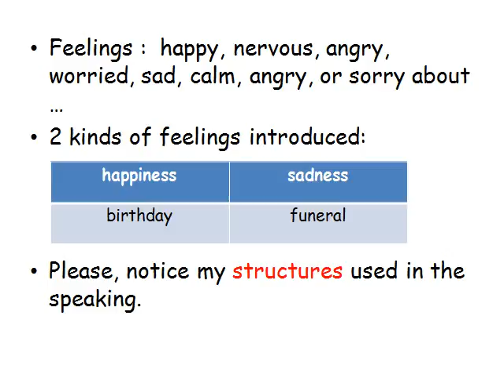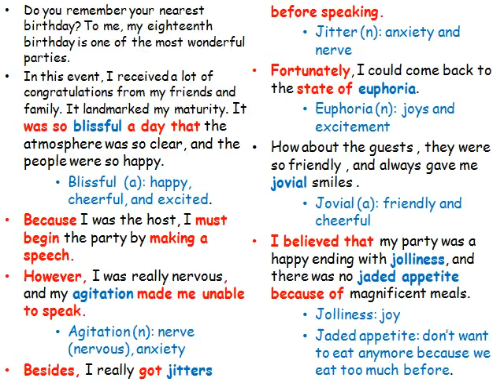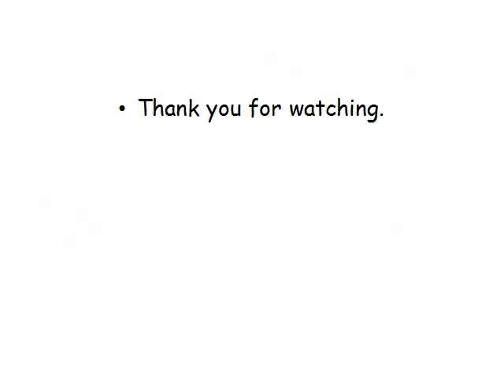Vocabularies in Team---FEELINGS AND EMOTIONS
I wanna share the new words that I know with everyone in everywhere...